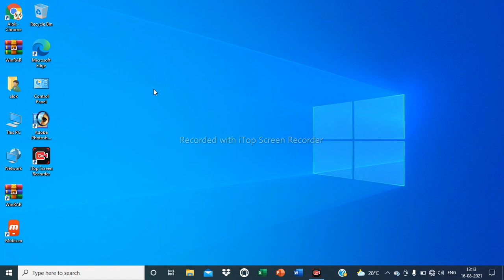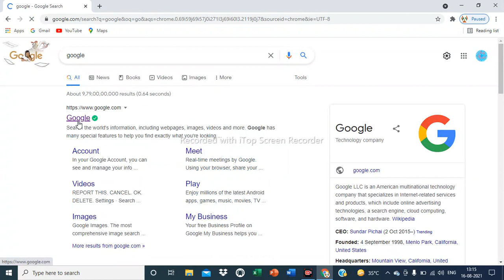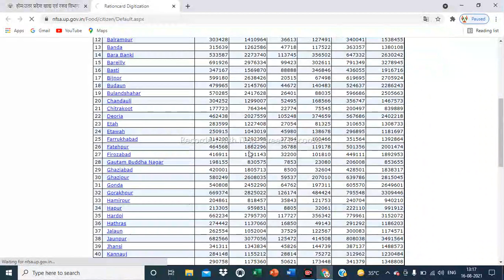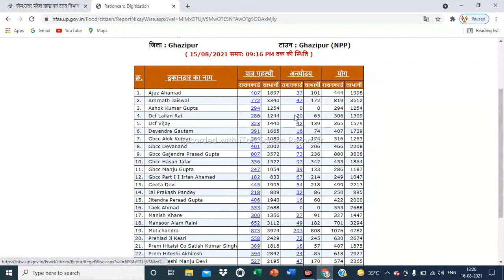Ration card kaise check kare | How to check ration card | How to check ration card status | Akash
Online Technical S.A
APNA NAME RASAN CARD PAR KAISE CHECK KARE
 How to check your family name on ration.
 APNA PARIWAR KA NAME KAISE RASAN CARD PAR CHECK KARE YA DEKHE
 SIRPH TWO MINUTE ME AUR BAHUT ASANI TARIKE SE
 ASANIPURWAK APANI RASAN CARD PAR NAME CHECK KARE
HOW to check your name and family name on ration
Simple TARIKE SE. राशन कार्ड कैसे चेक करे .